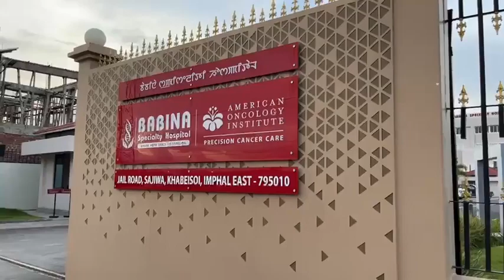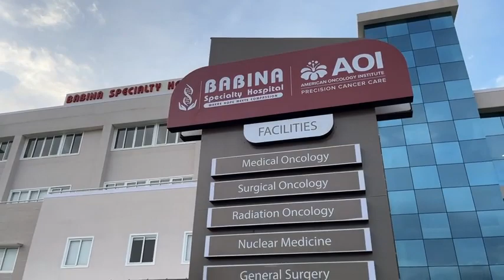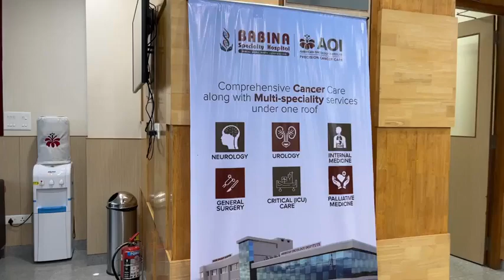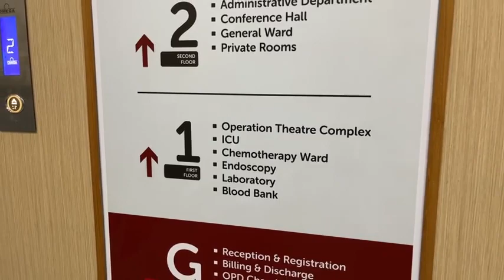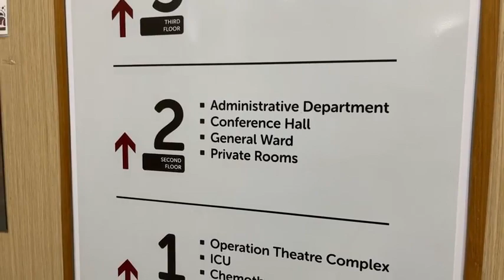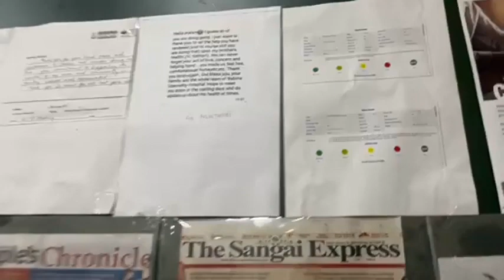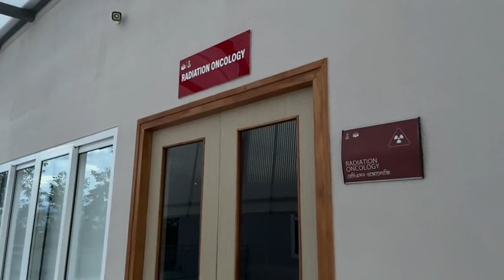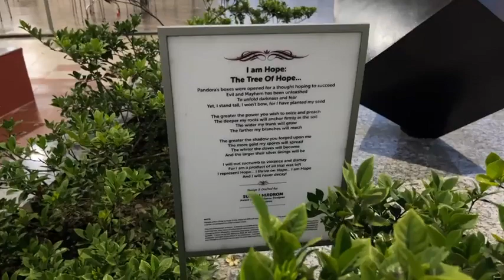Public Awareness on World Head & Neck Cancer Day || American Oncology || Babina Speciality Hospital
Public Awareness on World Head & Neck Cancer Day (27 July 2022)
American Oncology Institute & Babina Speciality Hospital